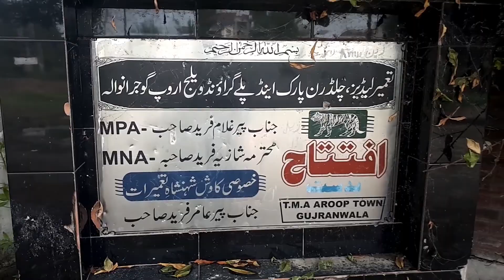Ladies and children park aroop Gujranwala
Ladies and children park gujranwala